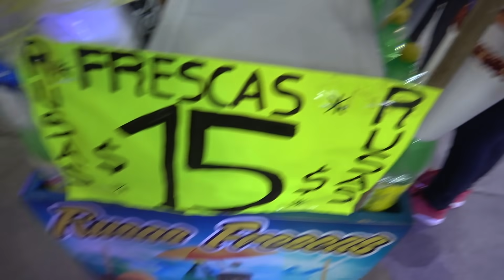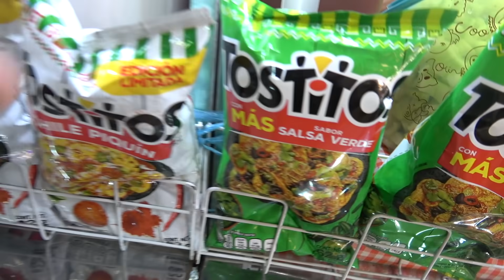COMIDA DE LA FERIA #2 | (Probando Comida De La Feria )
FUI A UNA FERIA A TRAGAR TODO LO QUE PUDIERA
PIKA AQUI PARA EL SEGUNDO CANAL